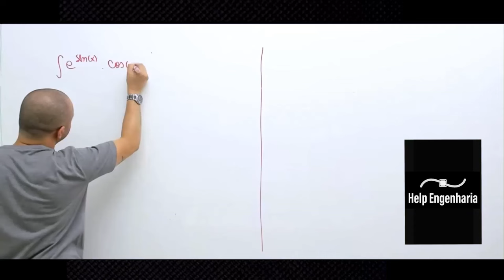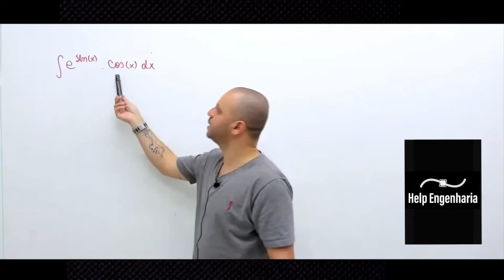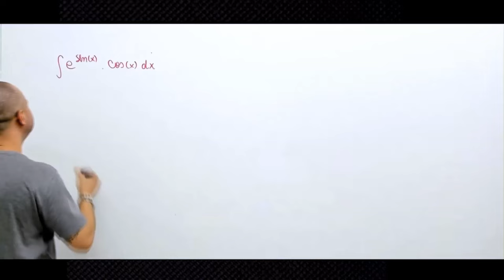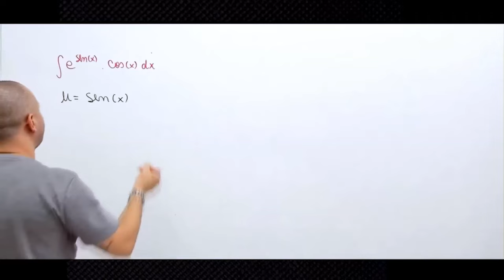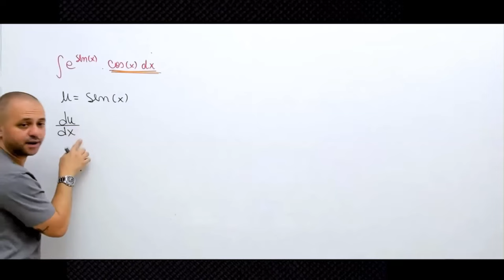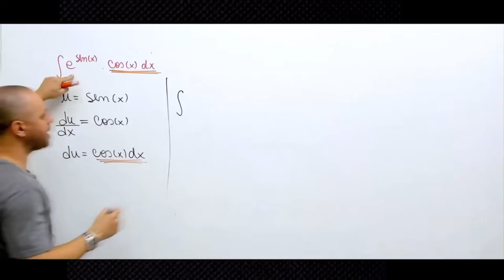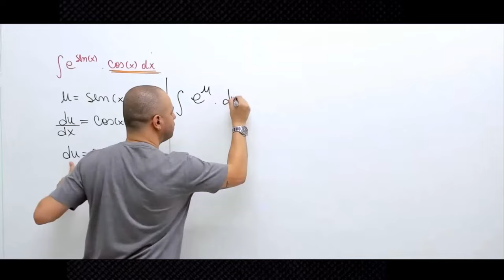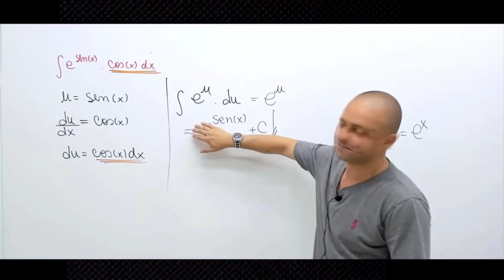Integrando a função ∫〖e^sen⁡(x) .cos⁡(x) pelo método da substituição